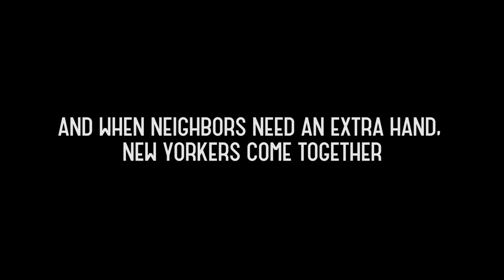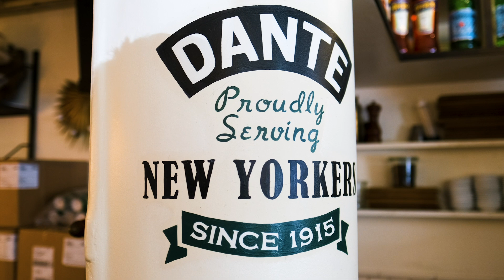Dante Loves NYC